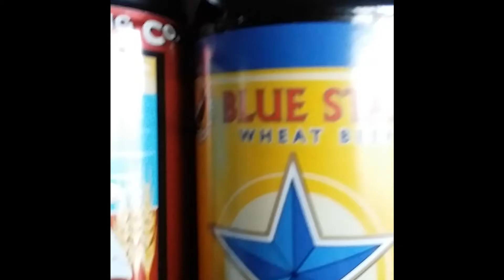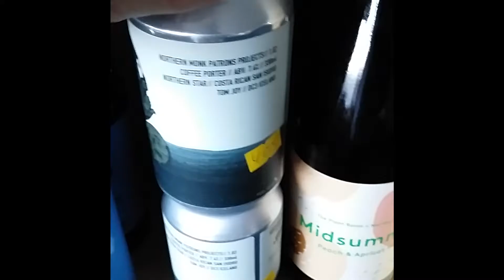Bier Huis TV 26/08/2016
Beavertown